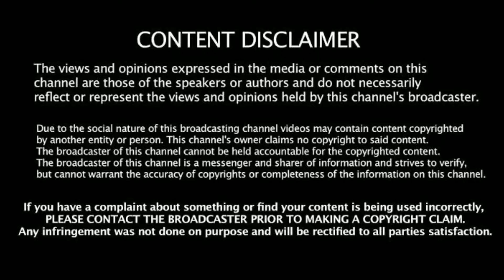Mi A1 என்னடா ஊதுபத்தி மாறி எரியுது உஷார் அனைவருக்கும்_பகிருங்கள்.